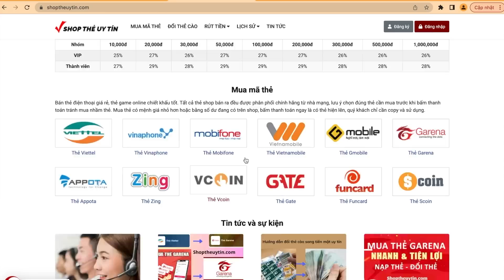Nhân Tố Cân 4 Full Đỏ Nghi Vấn Sài Đồ Tham Gia " VUA TỬ CHIẾN " Khiến Thành Kasi Run Sợ !